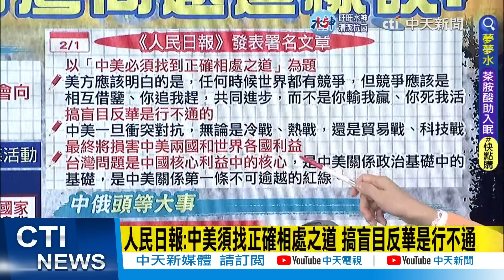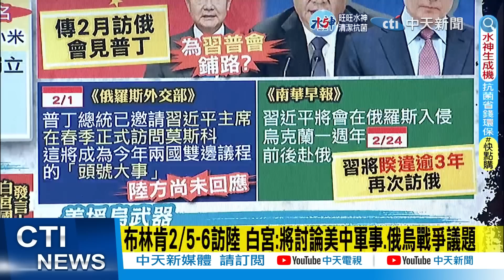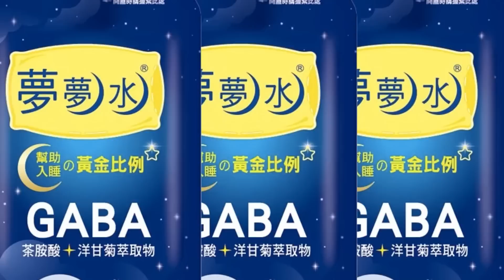【盧秀芳辣晚報】出大事! 布林肯訪華 "台灣問題"這樣談" @中天新聞CtiNews 精華版